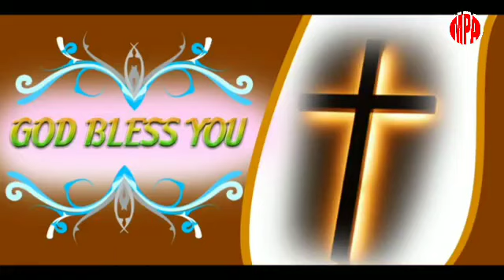பரிசுத்த துதி ஆராதனை 12.07.2020 / Rev.Dr.L.SOLOMON (Tamil Christian Sunday worship)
MPA Church,
32, Kumaran Street, Ulundurpet